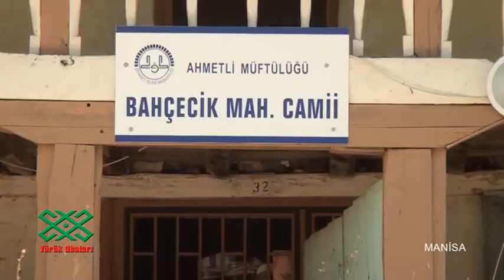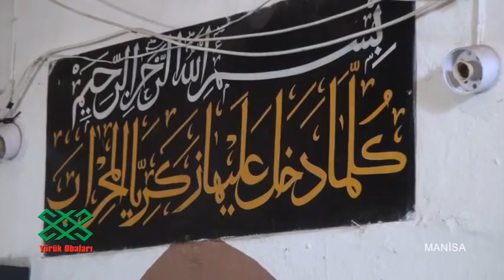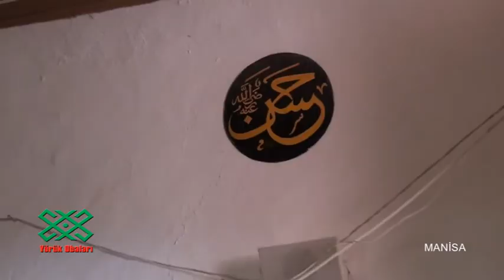MANİSA AHMETLİ ALAŞEHİR YÖRÜK OBALARIMIZ 2017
YÖRÜKLER